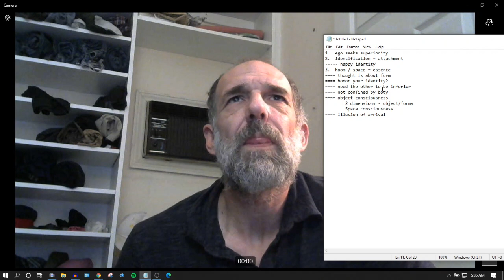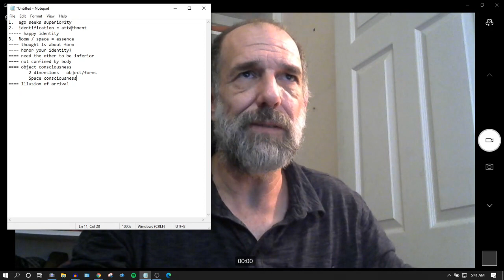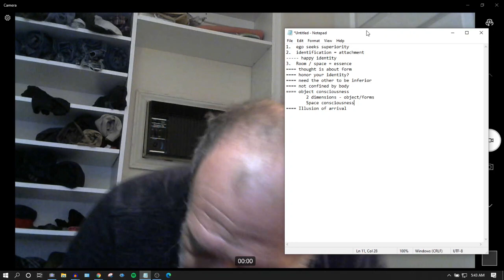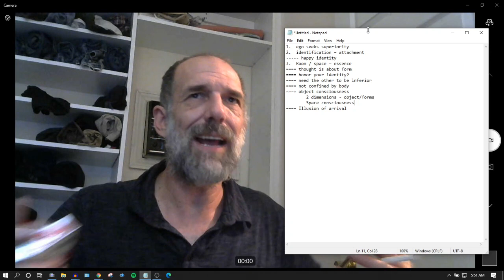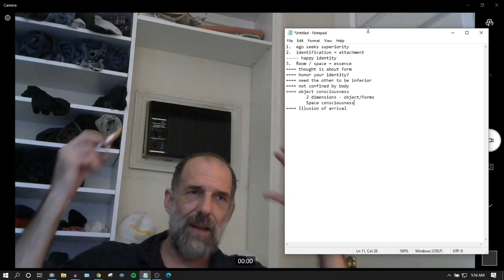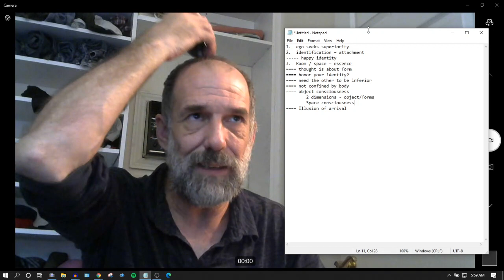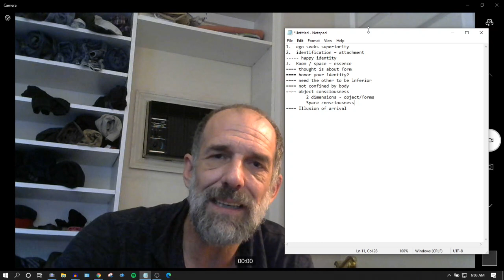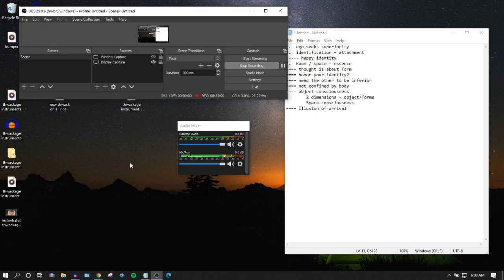Russell Brand & Eckhert Tolle Ruin My Morning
So this video is devoted to function deficits.  Every individual has a blind spot, and every person also has an "old faithful."  For every individual, then, self-growth (optimization) begins with identifying where their attentional stack affords them a likelihood of success, and where it makes success much less likely.

 Eckhert Tolle is an INFJ, and clearly is projecting his own ontological journey and presenting it as universally guiding.  Of course, his is terrible advice for an xSTJ, an xINFP, or even an ENTP!

Similarly, Russell Brand has taken to pontificating on public policy.  As I say in the video, this is very much like a tone deaf man selecting a cappella singing as his preferred performance medium.  It doesn't matter how naturally performance comes to you.  If you're tone deaf, you won't perform well singing a cappella.   The analogs here link to Russell's ENFP function stack.  Ti PoLR makes it very unlikely that he will ever be able to discuss public policy without doing vastly more harm than good.

or 2